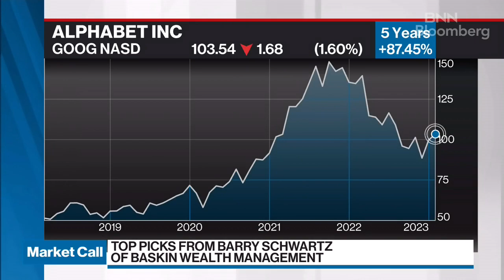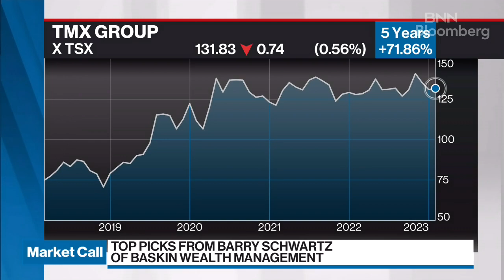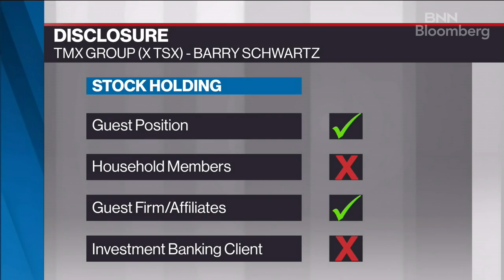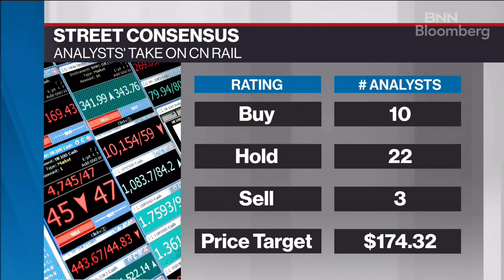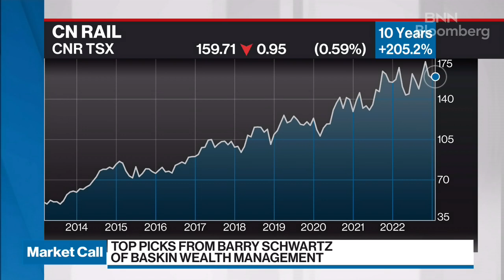Canadian rail stock shows consistent growth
Barry Schwartz, chief investment officer and portfolio manager at Baskin Wealth Management, discusses his top picks: Alphabet, TMX Group, and CN Rail.